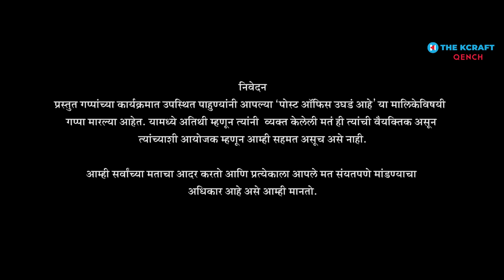Post Office Ughada Ahe | New Arrival | Ep 05 | @thekcraft | ​⁠Qench Studioz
या भागाविषयी :
सोनी मराठी वाहिनीवर नुकत्याच सुरु झालेल्या 'पोस्ट ऑफीस उघडं आहे' या मालिकेतील कलाकार आणि तंत्रज्ञांच्या टीमसोबत आम्ही धमाल गप्पा मारल्या. आजच्या २१ व्या शतकातील धकाधकीच्या जीवनात जुन्या काळातील आठवणी नव्याने ताज्या करणारी आणि हलक्या फुलक्या रोजच्या जगण्यातील भाषेतून विनोद निर्मिती करत प्रेक्षकांच्या मनी हसू आणणारी मालिका म्हणून या मालिकेकडे पाहता येईल. ९० च्या दशकात काळ बदलताना जुन्या गोष्टी सांभाळत नवीन गोष्टीला आत्मसात करू पाहणाऱ्या पिढीची गंमत - जंमत या मालिकेतून बघायला मिळत आहे. आठवणींचे सोनेरी पदर उलगडणारा गप्पांचा हा एपिसोड नक्की पाहा आणि आपली प्रतिक्रिया जरूर नोंदवा.

सहभाग :
सचिन मोटे (लेखक, निर्माते)
सचिन गोस्वामी (निर्माते, सृजन सल्लागार)
मकरंद अनासपुरे (अभिनेते)
समीर चौघुले (अभिनेते)
पृथ्वीक प्रताप (अभिनेते)
दिलीप घारे (अभिनेते)

सूत्रसंचालक : पुष्कराज जोशी

संकल्पना, संशोधन, दिग्दर्शन : अमोघ पोंक्षे

प्रस्तुती सौजन्य : अवधूत अशोक हेंबाडे (क्वेन्च स्टुडिओज प्रा. लि.)

विशेष आभार : सौरभ गोखले, अभिजीत खांडकेकर, रोहन मापुस्कर, अवधूत पुरोहित, गौरी भिडे, स्नेहल देशमुख (मार्केटिंग टीम - सोनी मराठी)

आर्ट आणि स्पेस स्टायलिंग : तन्वी पाटील

आर्ट असिस्टंट : रविंद्र साळवे, लक्ष्मण बट्टलवाड

छायाचित्रण : चिन्मय चव्हाण, राहुल चव्हाण, हिमांशू नारकर

कॅमेरा आणि साहित्य : एच. एस. मिडीया अँड फिल्मस्

लाईट्स आणि ग्रिप्स : जे. ए. सिनेलाईट्स

रंगभूषा : प्रकाश जवळकर, ओमकार चंद

केशभूषा : सुप्रिया तांबे

संकलन : सुमंत वैद्य

गिफ्ट्स : ज्योत्स्ना सहस्त्रबुद्धे , टीम क्वेन्च

ऑन लोकेशन आर्टिस्ट कॉर्डीनेटर : अनिरुद्ध पोंक्षे, अवनी पोंक्षे, रेवती पोंक्षे

गॅफर : प्रवीण भुजबळ, नंदू खंदारे, सिताराम काटकर

बेस्ट बॉईज : अलीम, अफझल

लोकेशन अपकिप : निलेश, सुशील, विनोद

लोकेशन इनचार्ज : आमिर काप, प्रवीण भुजबळ

स्नॅक्स आणि भोजन व्यवस्था :
आर्यभवन
न्याहारी बाय सुरेखा
चेतना (फोर्ट)
मासळी (वरळी)
मिनी मालवण (लोअर परळ)
तृप्ती
क्राफ्ट - फूड हॉल
केक बाय अवनी पोंक्षे

लोकेशन सौजन्य : क्वेन्च स्टुडिओज प्रा. लि. (Qench Studioz Private Limited)

प्रस्तुती : द क्राफ्ट आणि क्वेन्च स्टुडिओज प्रा. लि.

खालील लिंक्सवर क्लिक करून तुम्ही धमाल गप्पांचे आणखी एपिसोड्स पाहू शकता.

आमच्या अधिक उपक्रमांविषयी माहिती घेण्यासाठी आणि आमच्याशी जोडले जाण्यासाठी कृपया या क्रमांकावर संपर्क संपर्क साधा. (+९१) ९३२६१४५४६२